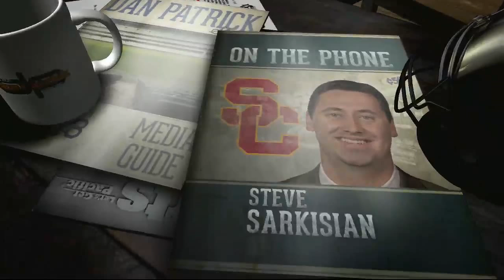Steve Sarkisian on the Dan Patrick Show 12/5/13